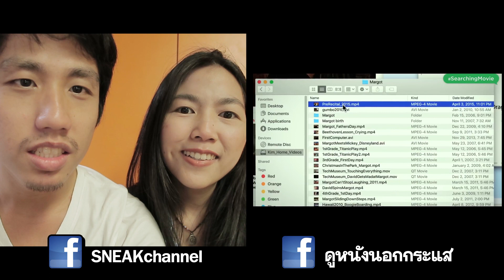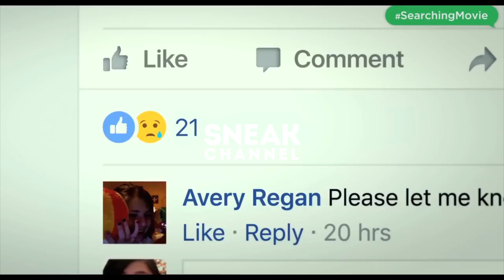คุยตัวอย่างหนัง เด็กหายจากโซเชี่ยล!! Searching 2018 REACTION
เมื่อลูกสาวหายตัวไป พ่อจึงตามหาลูกจากแอพต่างๆ!?

คุยตัวอย่างหนัง เด็กหายจากโซเชี่ยล!! Searching REACTION
[ SNEAKchannel ]
ดูหนังนอกกระแส

เที่ยวทั่วมั่วไปเรื่อย